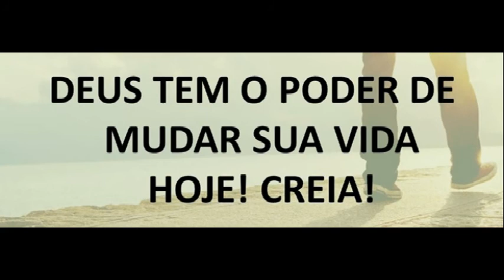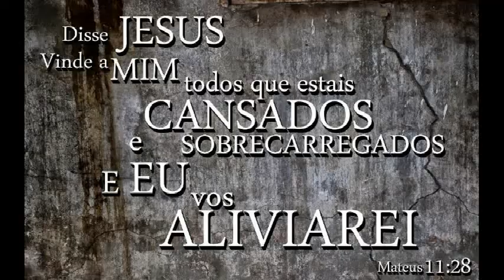A DECISÃO - ALISSON MACHADO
CD Histórias
Interprete: Alisson Machado
Compositor: Paulinho Di Moraes
Produzido pelos Studios Delta

Lançamento 2019©